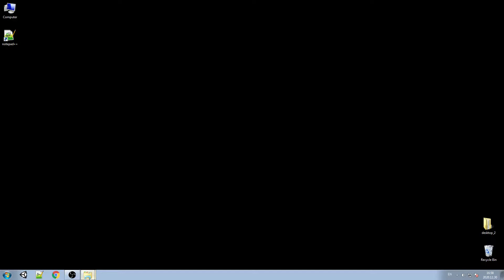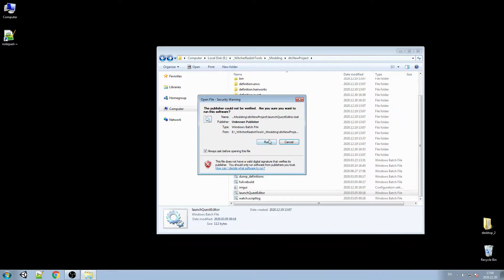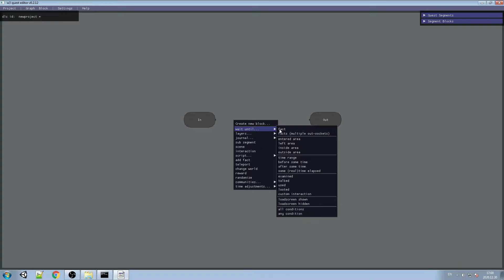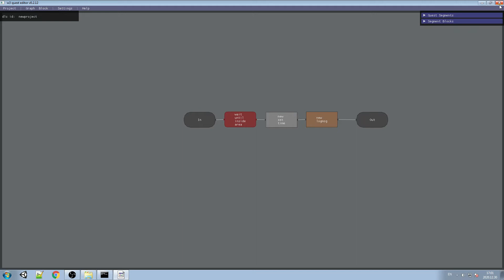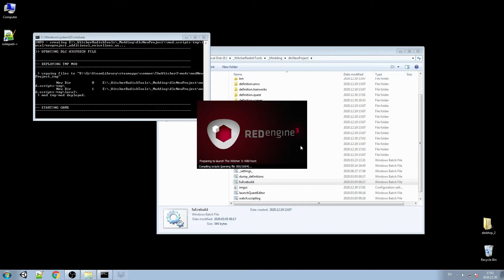Short radish modding tools Guide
Here is a very simple guide on how to use radish modding tools. It's a very basic workflow - I create a layer with a simple trigger area which will do something once player is inside of it. In this case it changes time to 00:00 and shows log message that quest works.
I assume that you:

- already completed radish trial-1 (THIS IS A MUST TO DO REQUIREMENT).
- have an empty project which is already configured and ready to be built.
- know radui shortcuts or at least know how to look for them (hint: press F12)

I don't comment in this video as I don't have a time for it (as it would require extensive video editing for that) but I still hope that you'll understand what I wanted to show you.